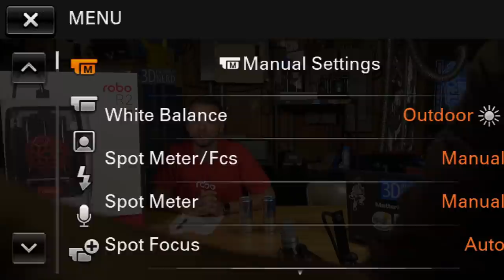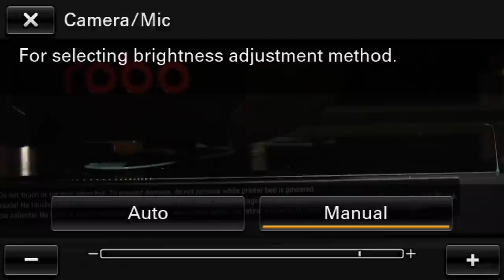Braydon Moreno & I Unbox a Robo R2 3D Printer and Have a Chat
Braydon Moreno, President of Robo3D, stops by to chat and help get this R2 3d printer unboxed!

Want to send me something for Fan Mail Friday?

509 NE 165th st
Shoreline, WA 98155
USA